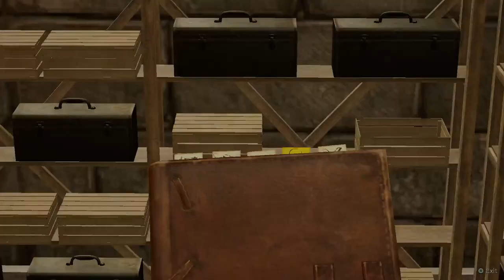Attack on Titan 2 (PC) - Part 21 (Dialog) (Mikasa/Armin/Reiner)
Dialog: Ranking up friendship rank.

Trainer was used to cheat.